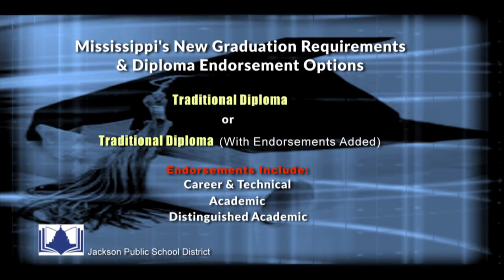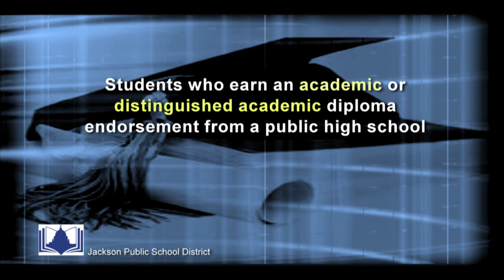Graduation Rates on the Rise in the Jackson Public School District. 5/22.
Jackson Public School District, Jackson, MS.  Graduation Rates on the Rise in the Jackson Public School District. 5/22.